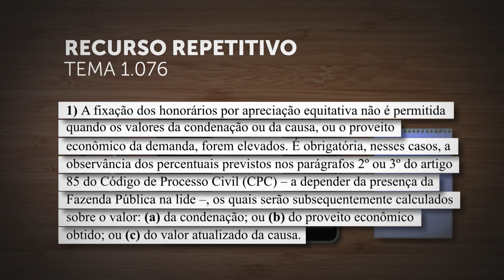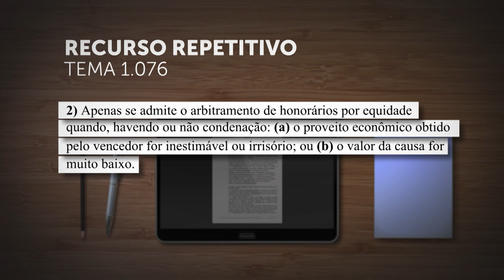Repetitivo veda fixação de honorários por equidade em causas de grande valor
O Superior Tribunal de Justiça (STJ) publicou, nesta terça-feira (31), o acórdão do julgamento do Tema 1.076 dos recursos repetitivos, no qual a Corte Especial fixou teses pela inviabilidade da fixação de honorários de sucumbência por apreciação equitativa quando o valor da condenação ou o proveito econômico forem elevados.
REsp 1906618
REsp 1850512
REsp 1877883
REsp 1906623